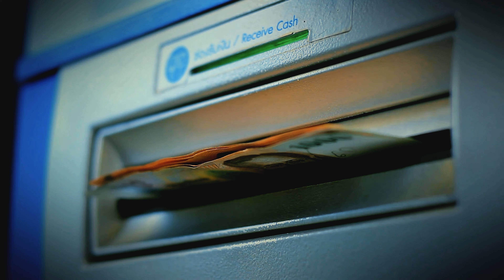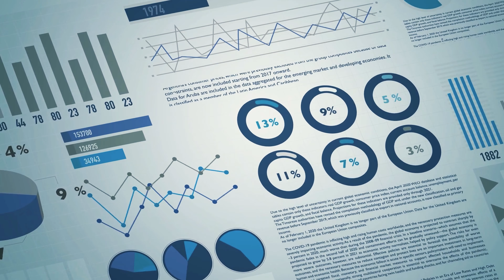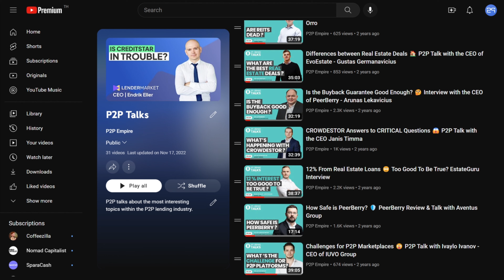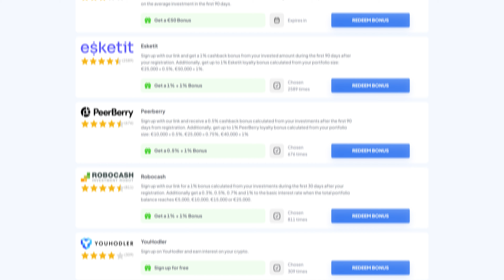How To Invest €1,000 In 2023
Are you new to P2P lending and wondering how to invest €1,000 correctly? This video will provide a framework to ensure you have an excellent first experience with P2P loans.

0:00 How to invest €1,000
1:08 Expectations
1:50 Choose the right platform type
2:20 Prioritize liquidity
2:42 Avoid complex strategies
3:23 Keep it simple
3:55 Diversification across countries
4:13 Diversification across platforms
4:42 Research and Monitoring
6:11 Which platform is the best?

While the information on this channel has been verified to the best of our abilities, we cannot guarantee that there are no mistakes or errors. It is your responsibility to verify any offers presented on this channel with third parties, which they are associated with.

About P2P lending:

P2P Lending is considered a high-risk investment form, that can lead to a total loss of investor’s money. If you decide to participate in P2P lending you do this at your own risk. Each P2P platform, as well as its stakeholders, are subject to risk.